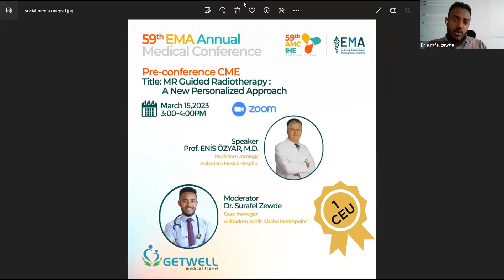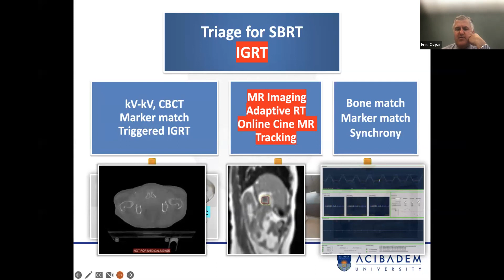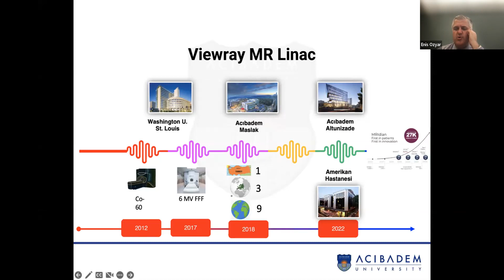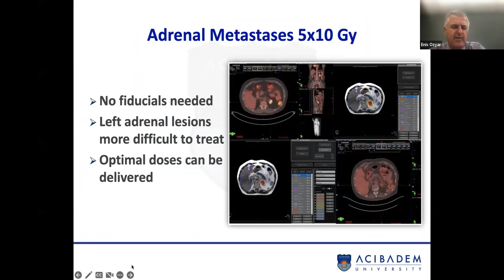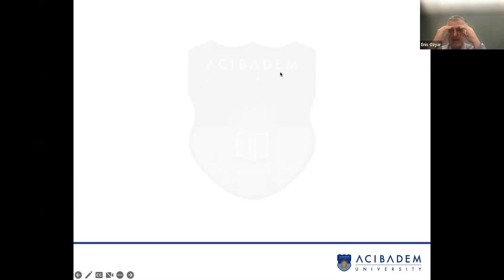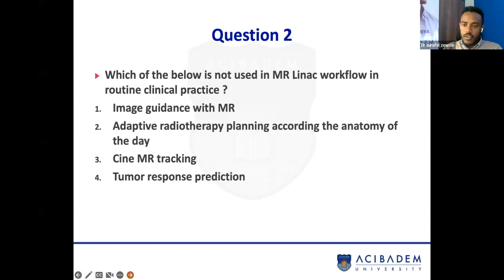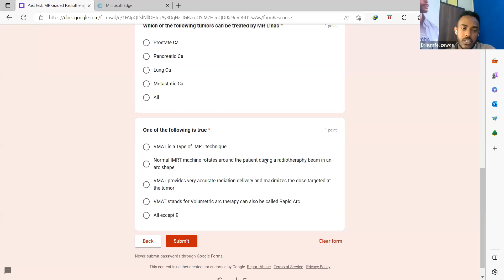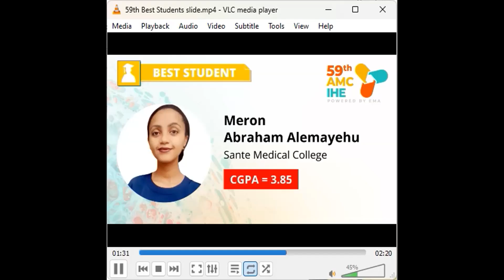MR Guided Radiotherapy: A New Personalized Approach